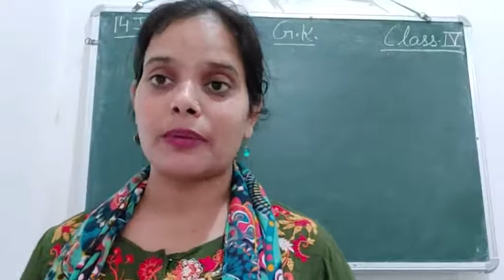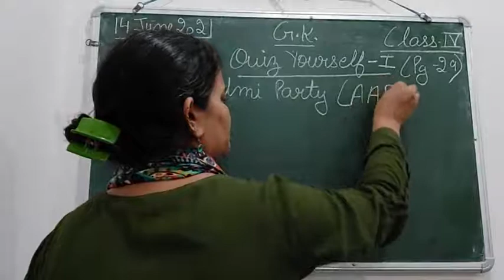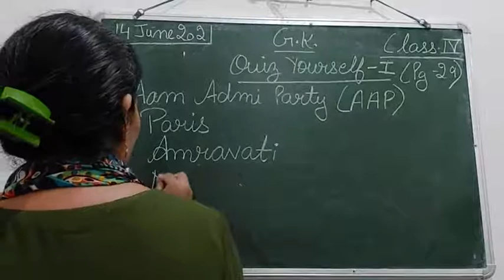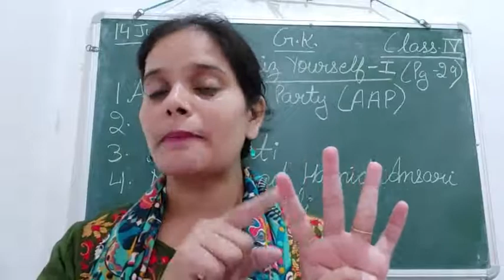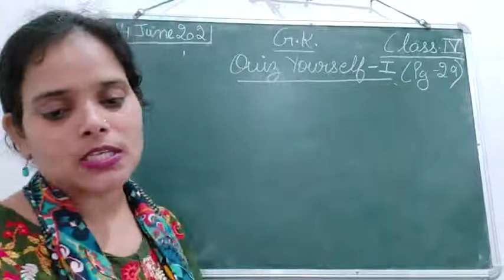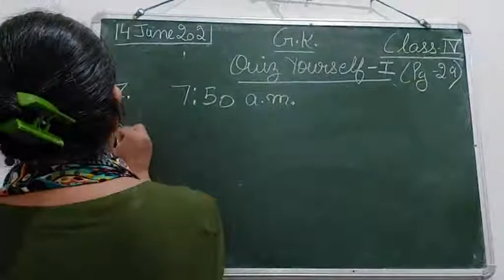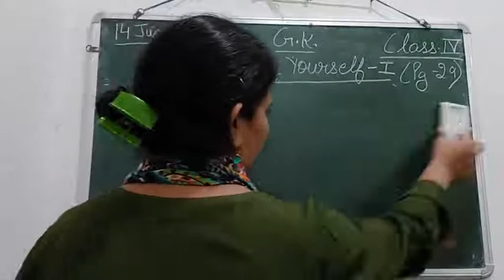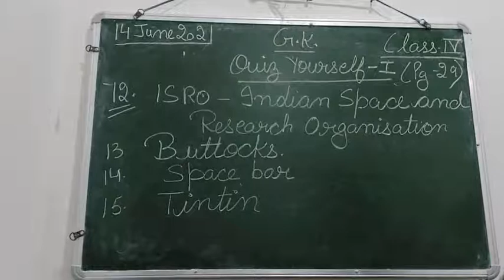Class IV General Knowledge 14 06 2021 by Ms Anchal Singh, Quiz Yourself 1